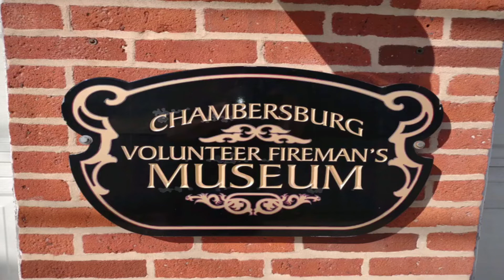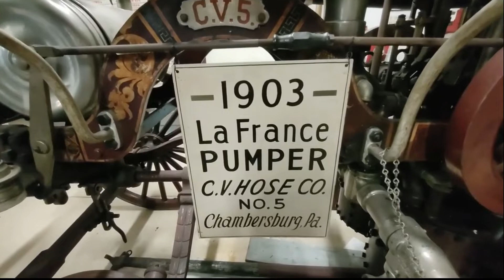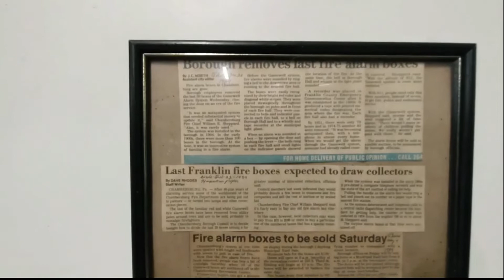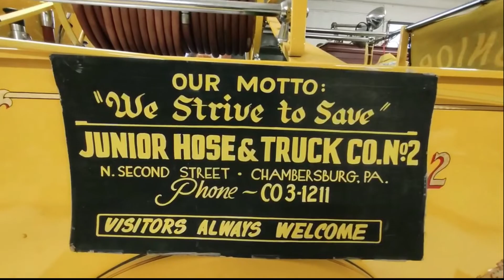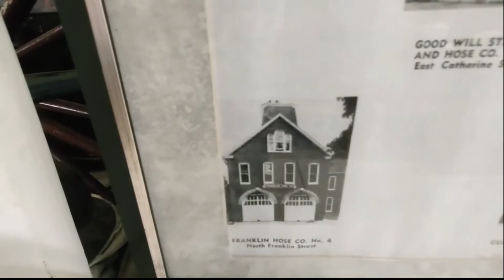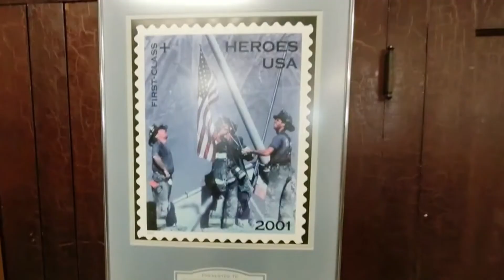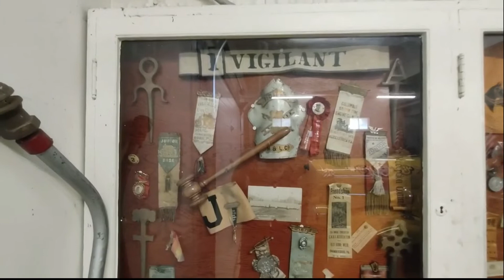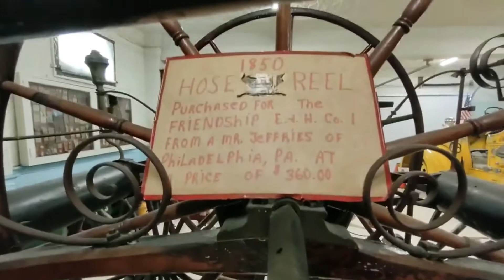Chambersburg Pa Volunteer Fireman's Museum Part One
Chambersburg Pa Fire Museum Part One

Come join me as I continue to check out the Chambersburg Pa Volunteer Fireman's Museum and you can visit as well by going to their facebook page for times and dates. Also don't miss Part Two!